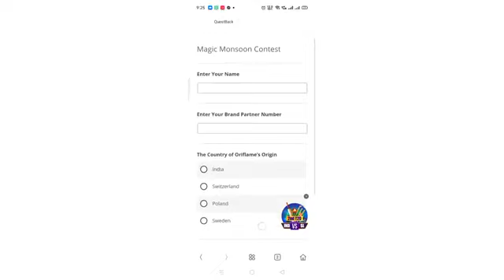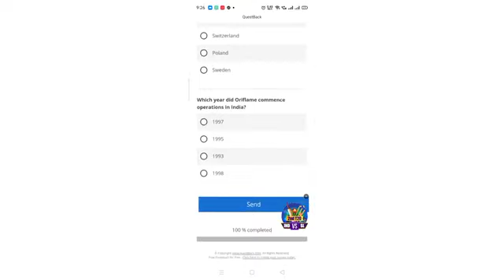Magic monsoon contest🏖️🏖️... qualifications period ( 27 th July to 31th July 2021)